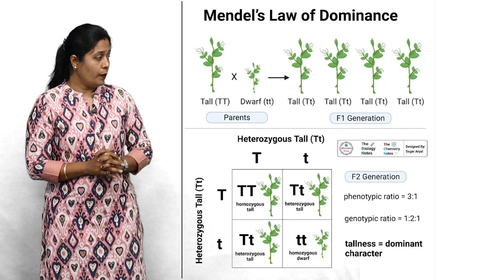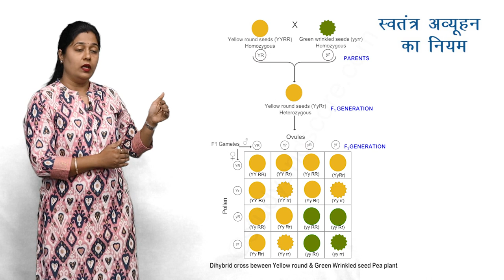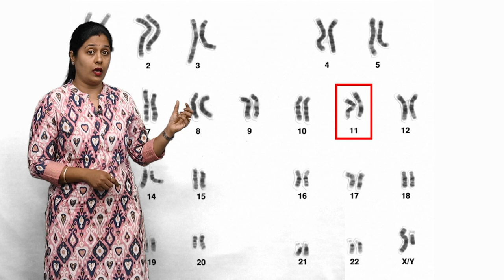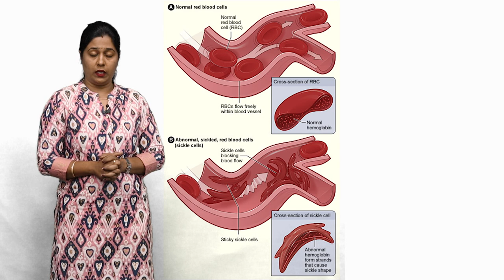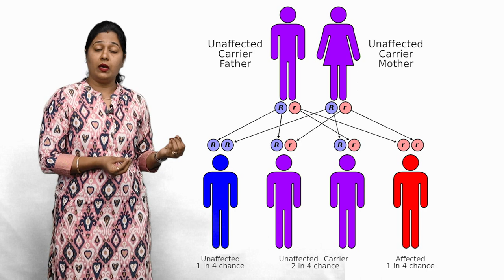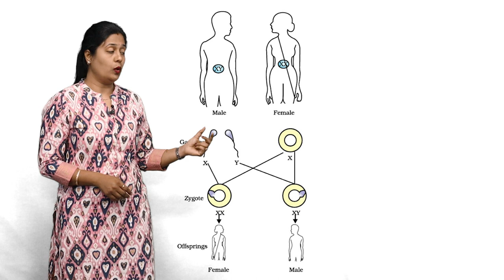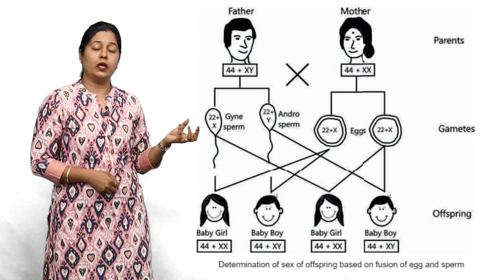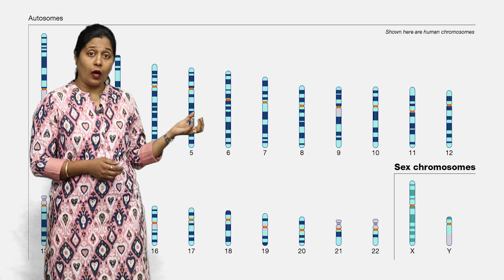CLASS 10th SCIENCE | CHAPTER 15 | HEREDITY : FROM PARENTS TO OFF SPRINGS | NEW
CLASS 10th SCIENCE | CHAPTER 15 | HEREDITY : FROM PARENTS TO OFF SPRINGS | 4